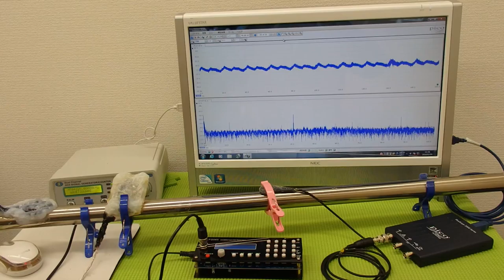表面弾性波の利用（超音波の非線形振動） ultrasonic-labo